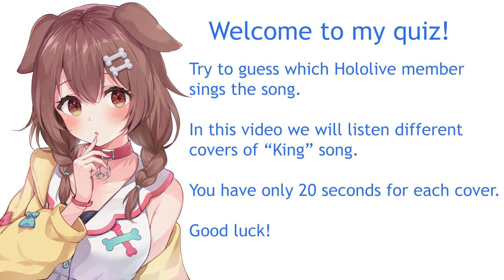Hololive "King" cover Quiz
Try to guess which Hololive member
sings the song.

In this video we will listen different
covers of “King” song.

You have only 20 seconds for each cover.

Good luck!
Don’t forget to write your result in the comment!